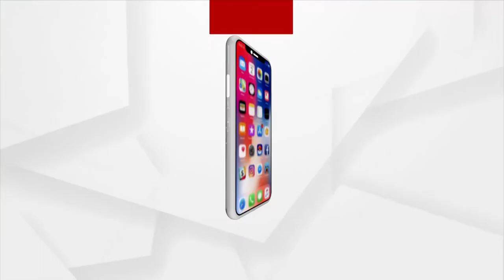Bhakti: Bhabare Bhagabata | EP - 153 | Argus News